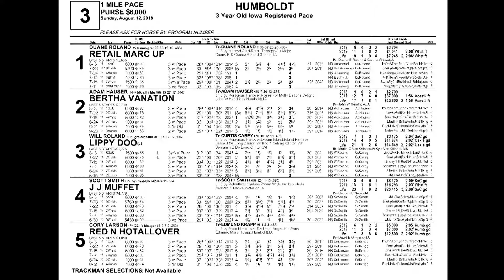August 12 2018 Humboldt Race Three